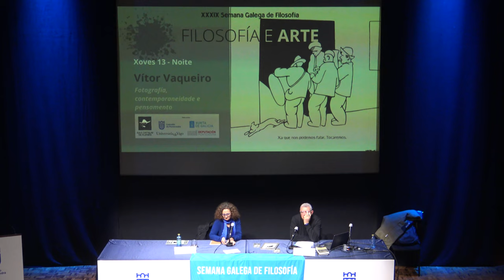Luis Puelles O público e os espectadores. Tensións na xénese do suxeito moderno (Debate)